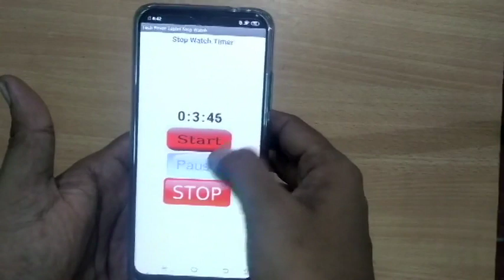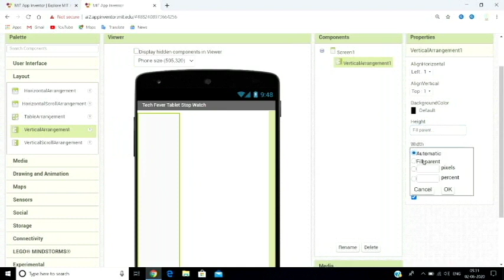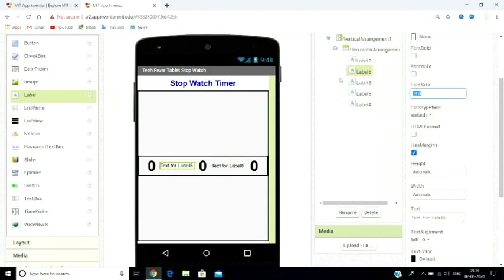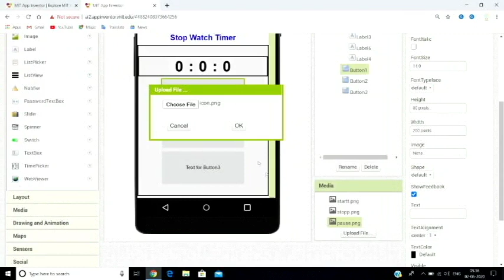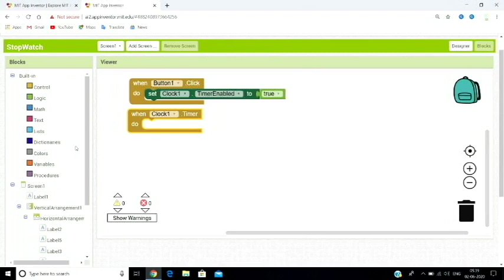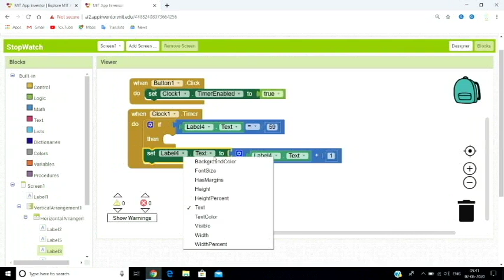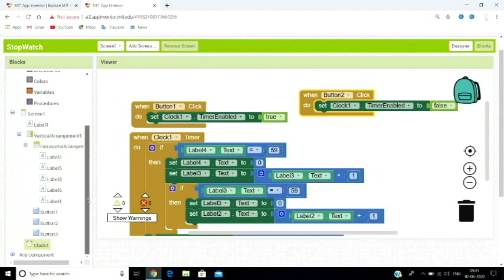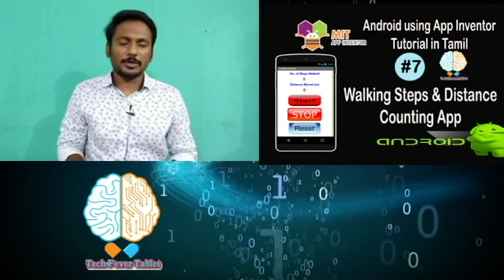Stop Watch Timer App in Tamil | Running Time Check App | App Inventor in Tamil | Tutorial #6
This video helps you to develop stop watch timer android application with millisecond, second and minute.
This application can be used to check running time, cooking challenge and work allotment.

This tutorial helps you to solve

How to build stop watch timer app?
How to build running watch timer android app?
How to develop stop watch timer using android?
How to develop stop watch timer using app inventor?
How to use clock in app inventor?
Android tutorial in Tamil
Android tutorial using App Inventor
MIT app inventor tutorial in Tamil

Clock component is used to built stop watch timer app

Non-visible component that provides the instant in time using the internal clock on the phone. It can fire a timer at regularly set intervals and perform time calculations, manipulations, and conversions.

Operations on dates and times, such as from DatePicker and TimePicker, are accomplished through methods in Clock. Date and Time are represented as InstantInTime and Duration.

To get started with MIT App Inventor, go to the following link;

Download MIT AI2 Companion from playstore - to download and run app by using QR.

Click to view working block and to download images

Click the below link, to learn real time android application tutorial